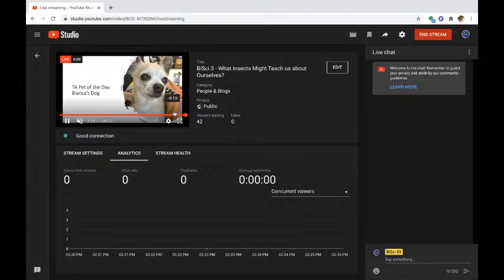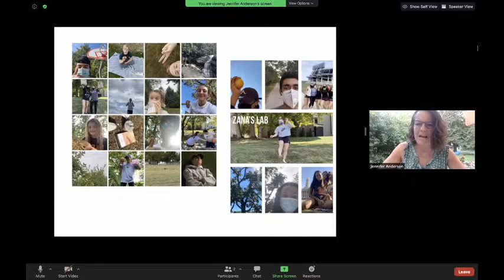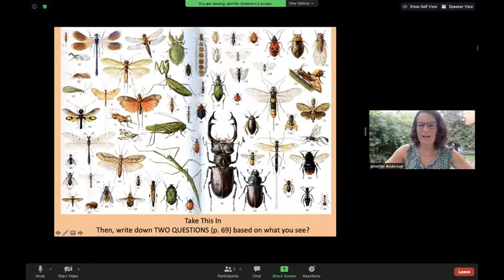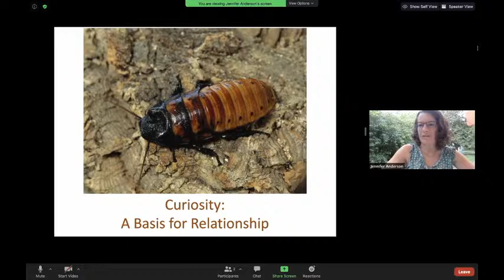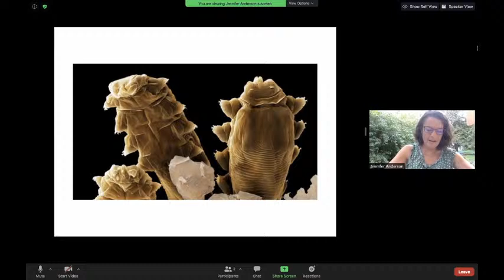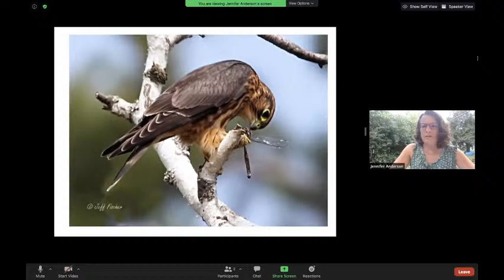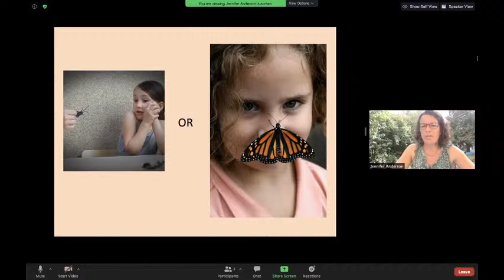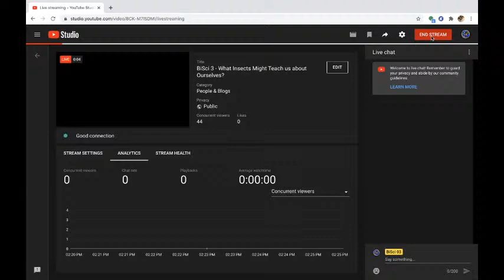BiSci 3 - What Insects Might Teach us about Ourselves?